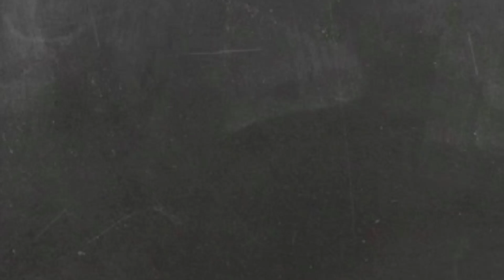7 Things About... Olympic Winter Torches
Find out everything you want to know about the Winter Olympics Torch with our rundown of 7 cool facts.